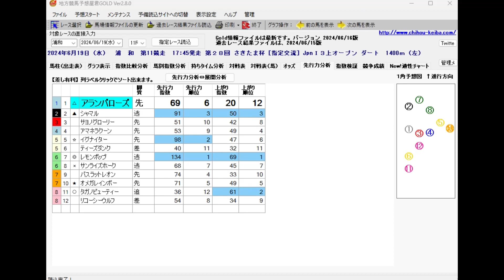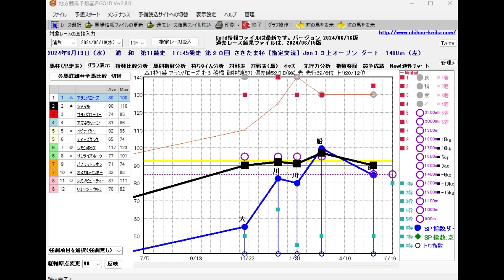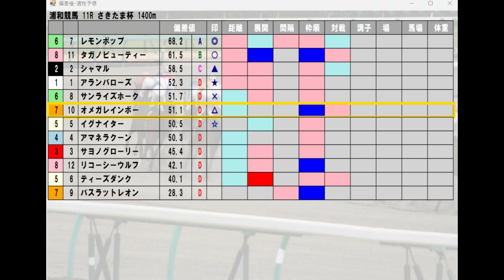6/19(水) 浦和競馬11R【さきたま杯】《地方競馬 指数グラフ・予想・攻略》